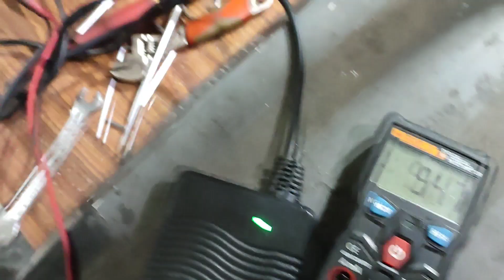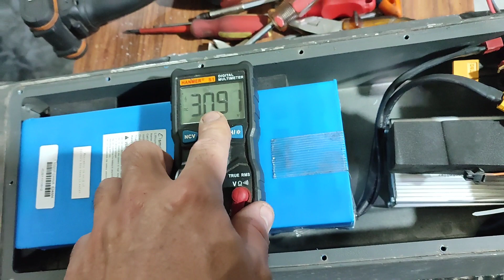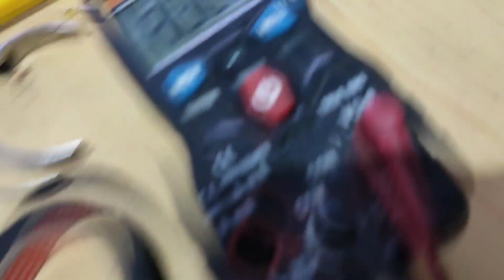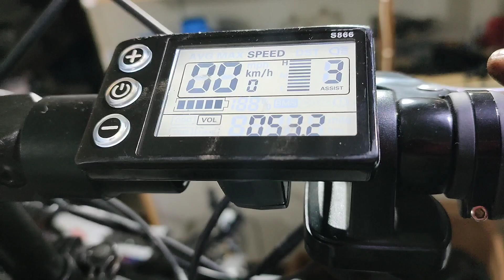smartgyro bms quemada por cortocircuito